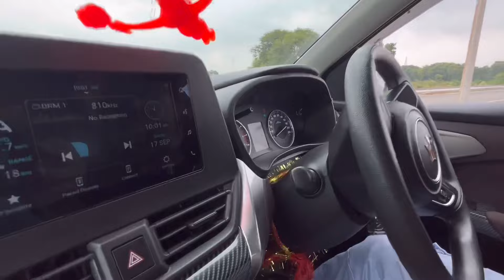DRAG RACE: Fronx Turbo🔥vs Virtus TSi🔥| German को धूल चाटा दी😭| Sedan vs Crossover👌| TURBO HOUSE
make your car exhaust sound change in just 349 rs use the device